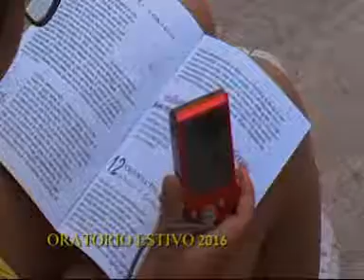ORATORIO ESTIVO NONO GIORNO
ORATORIO ESTIVO GIOVEDI 30 GIUGNO